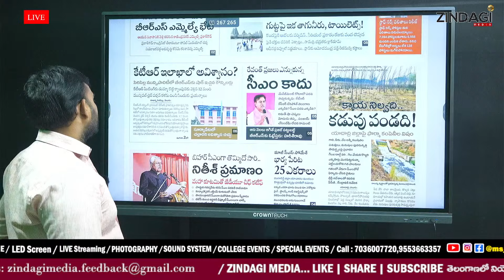కేటీఆర్ స్థావరాని కూల్చేసిన కాంగ్రెస్ || Congress Power In KTR Base || Zindagi Media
Watch Congress Power In KTR Base  By Zindagi Media.